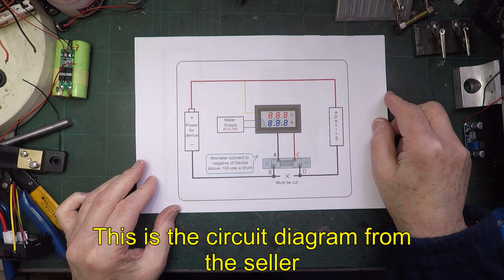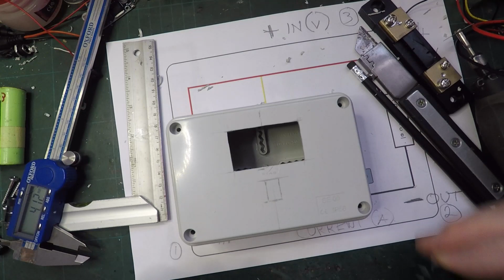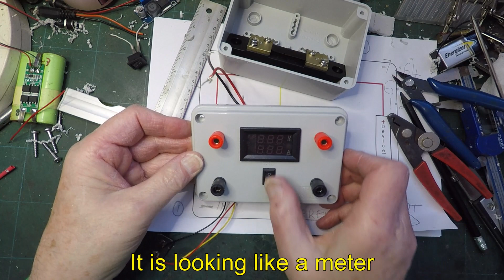Making a Voltmeter-Ammeter with 50amp shunt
I want an ammeter that can read over 10 amps as my multimeters only read up to 10 amps. I thought it might be fun to make my own using parts from Aliexpress.